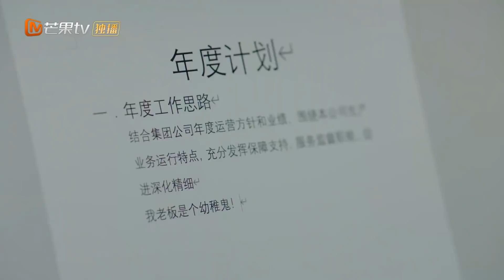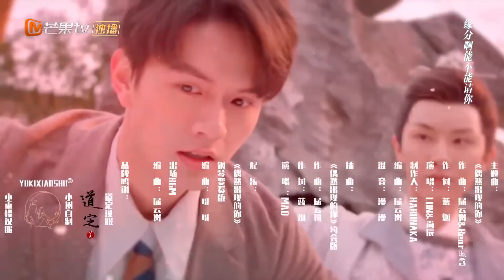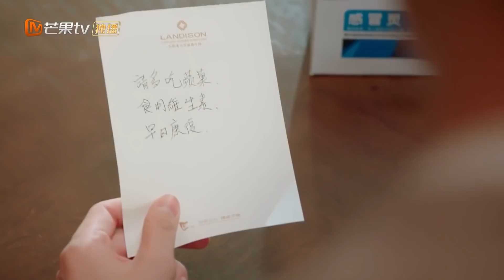《陛下在左，老板在右 My Emperor And Boss》EP3：福宝阿时太亲密 boss吃醋装骨折使“阴招”？【芒果TV大芒】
简介：大芒定制短剧《陛下在左，老板在右》是一部讲述幻想跟老板谈恋爱的女主福宝，意外得到一本愿望笔记，并靠着笔记实现扑倒老板的愿望。这时突然从天而降一位自称是愿望笔记主人的古代皇子，为了拿回笔记，也对福宝开展追女攻势，从此福宝在两个男神之间不断周旋和动摇的都市甜宠的故事。